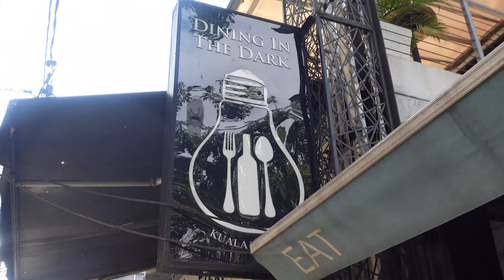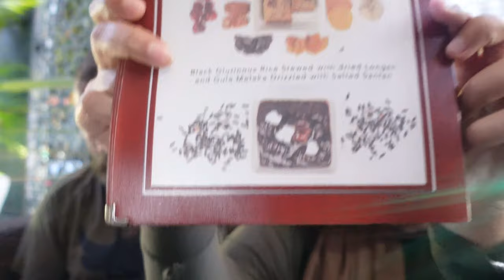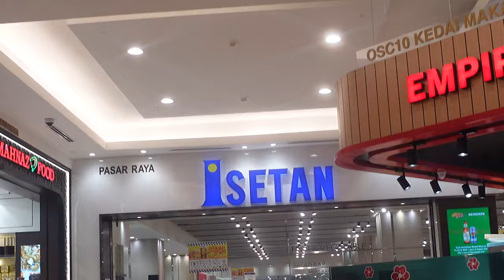Dining In The Dark Experience // Picnic at KLCC Park, Malaysia 🇲🇾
In this video we went to a dining in the dark experince in Kuala Lumpur! It was truly incredible and we 10/10 recommend you do something similar! Then we headed over to KLCC Park to have a picnic.

Traveling with a kid has made us super addicted to caffeine if you would like to support that addiction☕️/support us in general:

You're amazing!

Travel gear:

00:00 Dining In The Dark / Picnic in KLCC
01:45 Dining In The Dark KL
12:45 The Next Day / Picnic at KLCC Park
15:38 Please Subscribe!